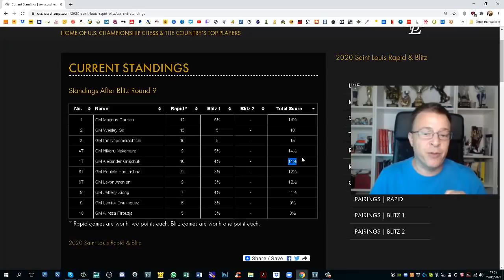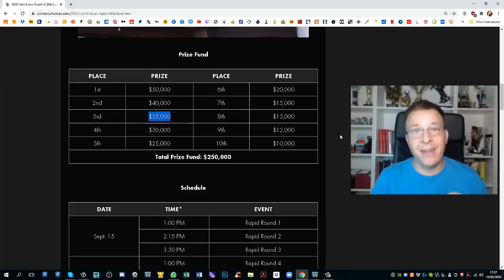Alucinante secuencia táctica, lo nunca visto! | St.Louis Rapid & Blitz 2020 (Day 4)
Cobertura de Torneos. Resumen de la cuarta jornada del St. Louis Rapid and Blitz 2020 con Carlsen,  Nakamura, Wesley, Firoujza ...